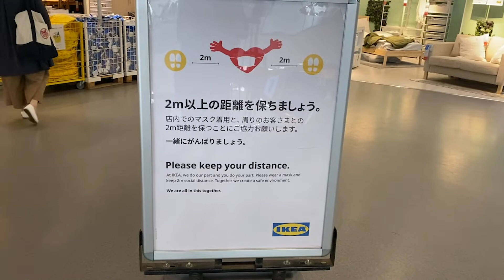【IKEA】実家改造計画の買い出し。 (#129)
Hi! MADOです。ブルックリン在住、もぐもぐのまどさんのNY,FUKUOKA LIFEをお届けするVlogです。毎日。日本時間8PMごろにゆるーり更新中！
※現在、コロナウイルスの影響により仕事が無期限休業中なのもあり、日本へ一時帰国中です。しばらくの間、実家の福岡より発信してます。

今日は福岡IKEAへ母と行ってきましたー！ちょっとづつ実家の改造をしていこうと思います！